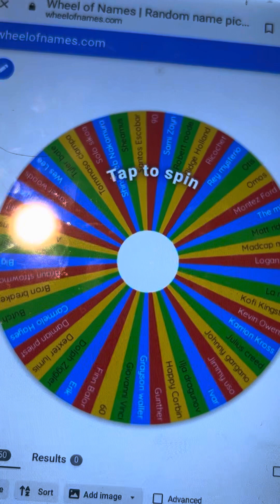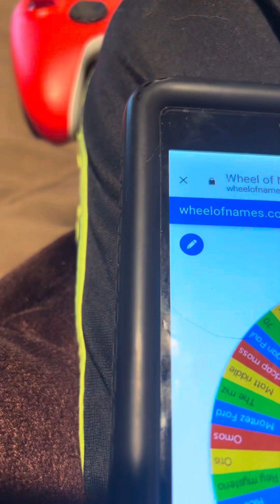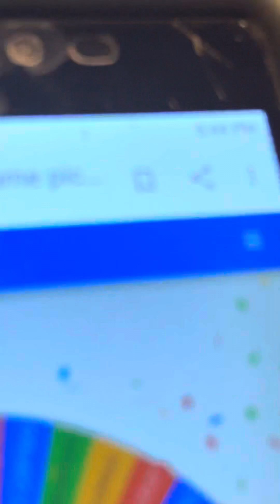WWE part 2